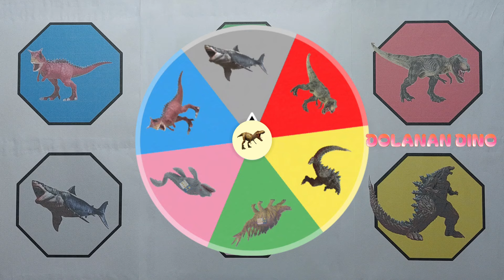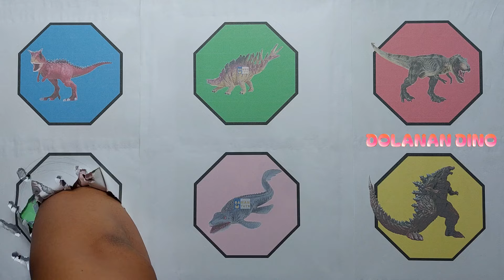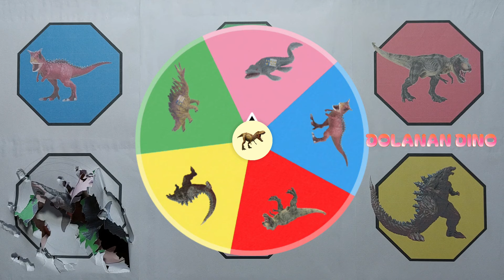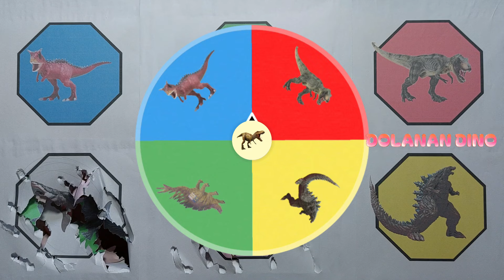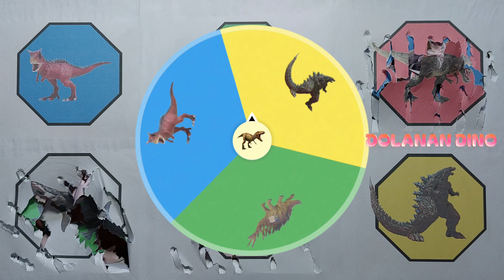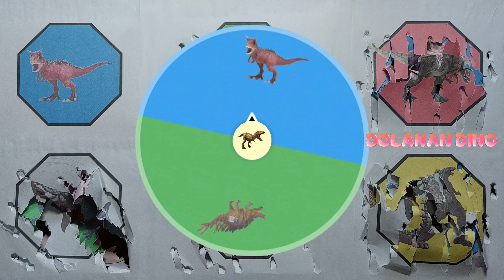Dinosaurus Jurassic World Dominion | T-Rex, Megalodon, Mosasaurus, Carnotaurus, Godzilla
Dinosaurus Jurassic World Dominion | T-Rex, Megalodon, Mosasaurus, Carnotaurus, Godzilla, Stegosaurus

Hunting found Jurassic world evolution 2. Jurassic world dominion, t-rex, animal revolt battle simulator, found dinosaurus, spin wheel dinosaurus toys, Jurassic world.